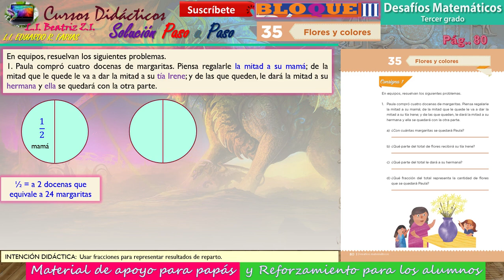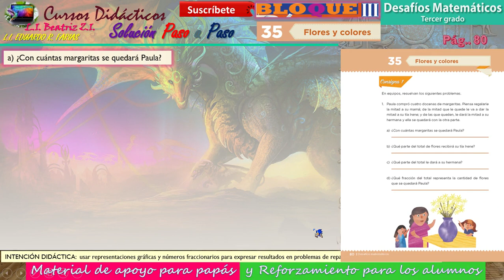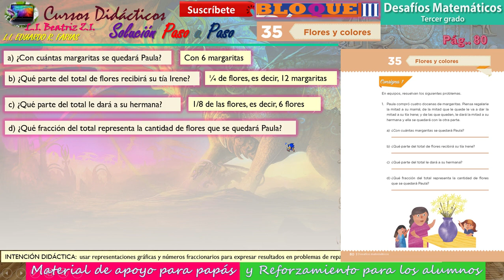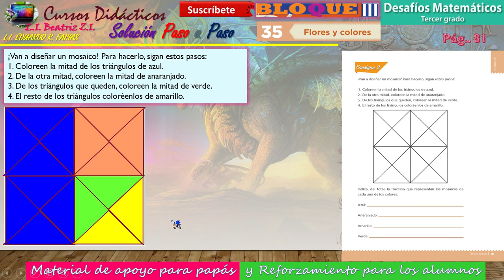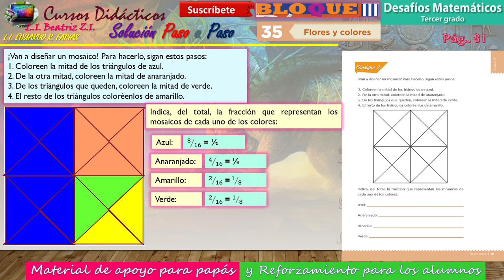Desafio35,⛵🚤3er Grado🚢⚓Matemáticas🚏⛽Bloque3🚨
Desafio35,⛵🚤El laberinto🚀🚀paginas 82,83,84🪂🪂3er Grado🚢⚓Matemáticas🚏⛽Bloque3🚨